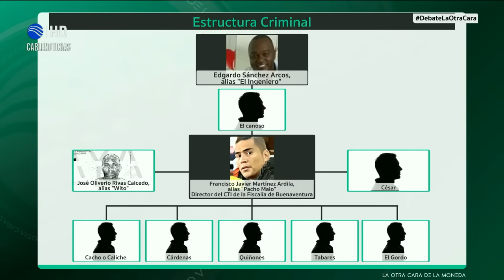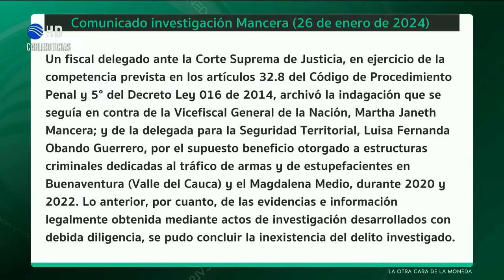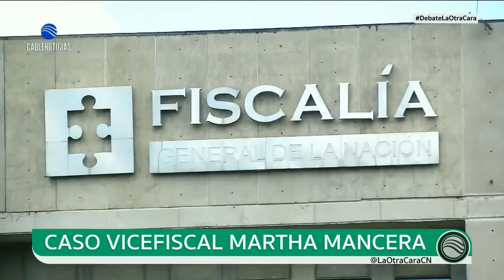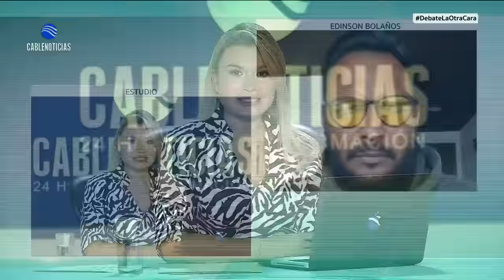La Otra Cara de la Moneda: Martha Mancera y sus presuntos nexos con el narcotráfico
LaOtraCaraDeLaMoneda con Ana María Vélez: La vicefiscal Martha Mancera y sus presuntos nexos con el narcotráfico

LOS MEJORES MOMENTOS:

¿Quién es Martha Mancera y por qué esta siendo investigada? 3:32
¿Cuál es la ‘prueba reina’ de la investigación? 9:12
Mancera quedará encargada de la Fiscalía 15:46
¿El caso de la vicefiscal llegará al ámbito internacional? 17:34
¿Qué pasó en la reunión con Barbosa y Mancera? 25:59
El narcotráfico se filtra en todas las instituciones 37:11
¿Por qué están investigando a los investigadores? 39:06
¿La vicefiscal quiera sacar el camino a los investigadores? 45:25
¿los investigadores temen por su vida? 53:59